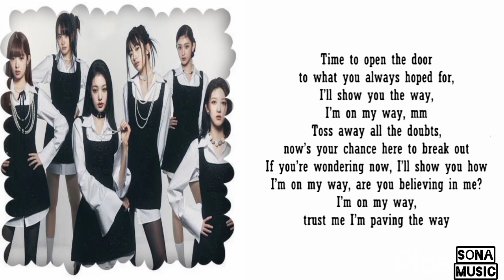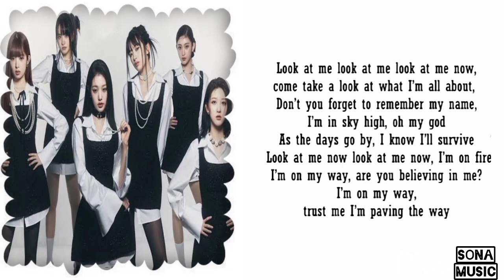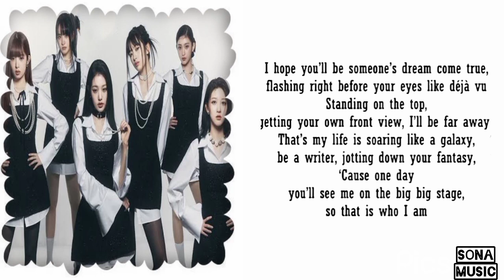IVE - I AM (Lyrics)